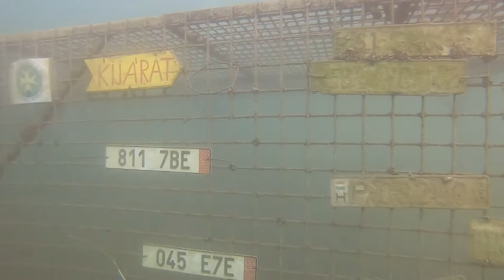Scuba Diving | Cierna Voda | Slovakia | Skeleton under water